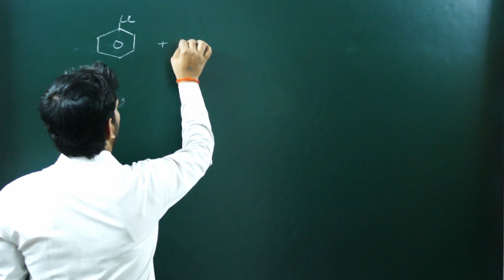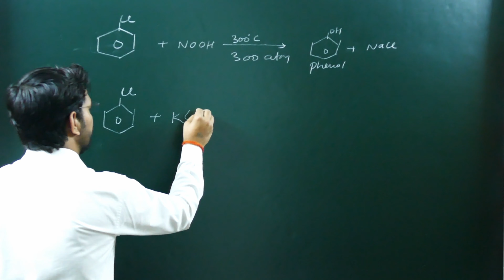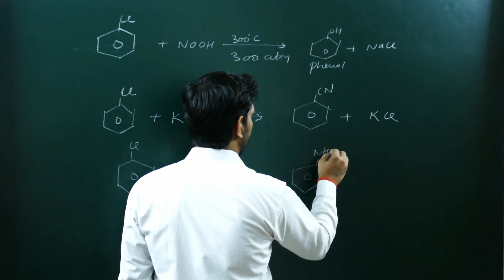NUCLEOPHILIC SUBSTITUTION REACTION OF CHLOROBENZENE|| HALOALKANES AND HALOARENES|12 CLASS CHEMISTRY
Faraday's law of electrolyte

Half life time -

Arrehenious equation-

Isomerism-

FISSION of covalent bond :-

Inductive effect :-

Aromatic compound part 1

Ketone group -

ALDEHYDE GROUP -

Alkyl GROUP -

11classchemistry HYDROCARBON ~

Alcohol group ¬